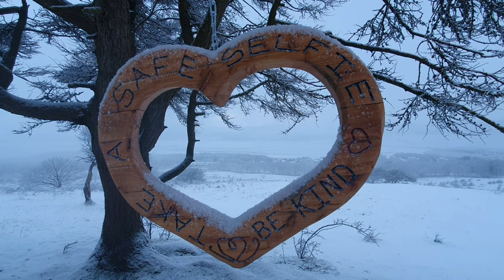Arnside in the Snow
A slow video with beautiful winter scenes of the woodland and coastline of the Arnside and Silverdale Area of Outstanding Natural Beauty. Relax and enjoy!